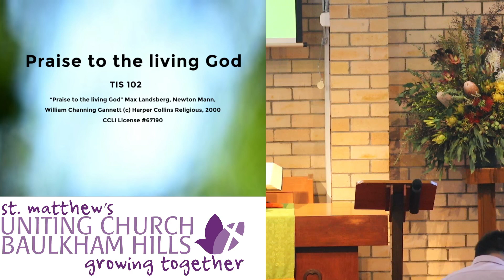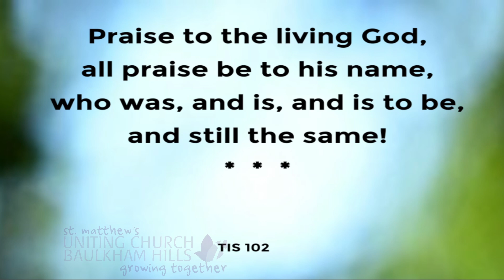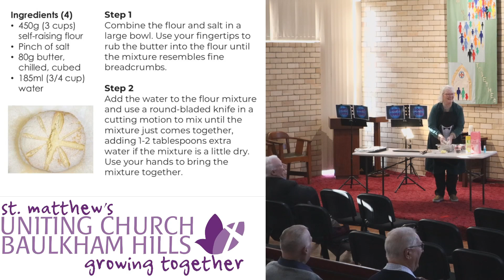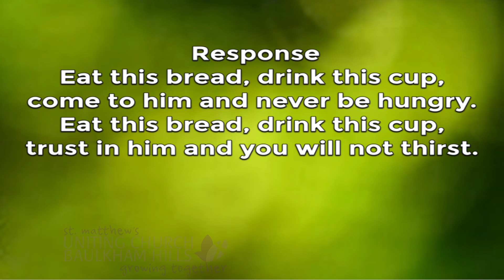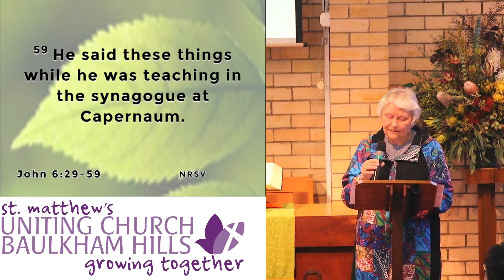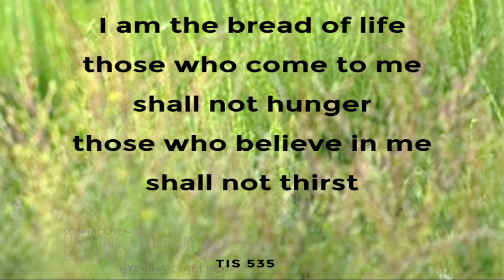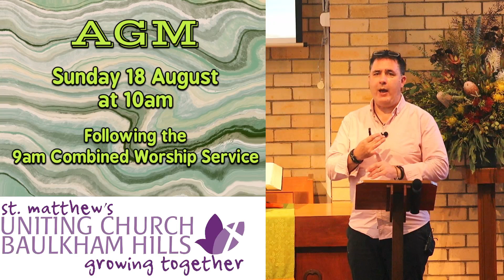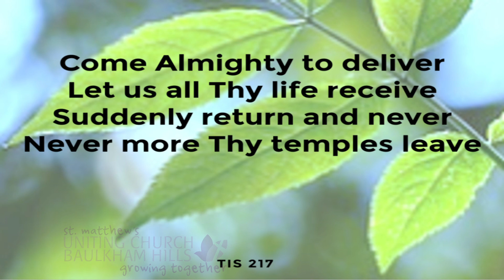8am Livestream - "The Bread of Life" | Sunday 11th August 2024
Keep up to date:
Thumbnail photographed and designed by Algebuckina Design.
Videos have been removed due to copyright.
Multimedia - Terry and Peter
Edited by Doug M.